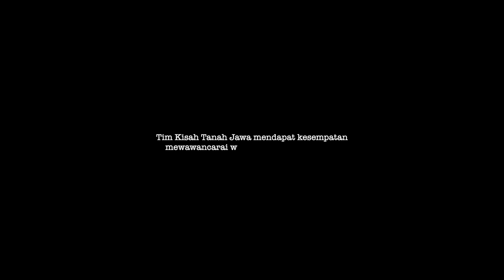Sisa Tragedi Berdarah Jembatan Kranggan (Part 2)